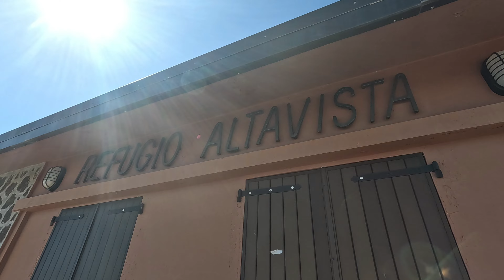Teide 3718m.n.p.m | Najwyższy szczyt Hiszpanii🇪🇸 2024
Na Teide podążaliśmy szlakiem nr S7.
 LINK NA ZEZWOLENIE WEJŚCIA NA SZCZYT

☝️SPROSTOWANIE

Z ekscytcji chyba całą sytuacją...
Łukasz się pomylił i całość zajęła nam 7.15.

SZLAK NIE JEST TRUDNY ALE JEST WYMAGAJĄCY !

Powodzenia i do zobaczenia na szlaku🤗